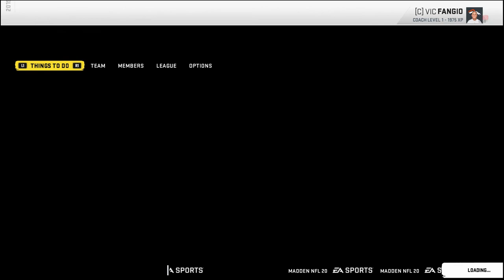Madden 20 Broncos CFM Episode 4: I GOT SCREWED!